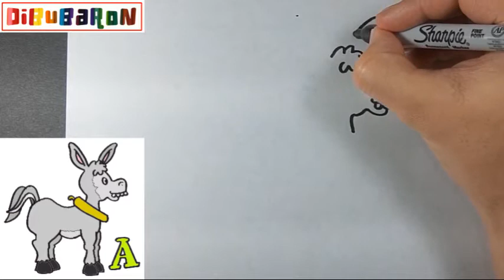Como dibujar un ASNO - Dibujos con la letra A paso a paso y muy Fácil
DibuBaron
Како цртати
ho hohela joang
ڪئين ٺاهيو
வரைவது எப்படி
jak kreslit
ఎలా గీయాలి
nasıl çizilir
як намалювати
indlela yokudweba
indlela ukudweba
እንዴት እንደሚሳል
كيف ترسم
Ինչպես նկարել
necə çəkmək
nola marraztu
কিভাবে আকে
як маляваць
kako crtati
как да рисувам
ಹೇಗೆ ಸೆಳೆಯುವುದು
com dibuixar
сурет салу
sa unsa nga paagi aron sa pagkalos
mmene kudzatunga
如何画
如何畫
nzira yekukwevera
කොහොමද අඳින්නේ
그리는 방법
kako nacrtati
çawa bikujin
hvordan man tegner
ako kresliť
kako narisati
Kiel desegni
kuidas joonistada
Paano Gumuhit
kuinka piirtää
como deseñar
sut i dynnu
როგორ დავხატოთ
איך לצייר
hogyan rajzolj
esi ise
ווי צו ציען
cara menggambar
描く方法
cara nggambar
របៀបគូរ
ວິທີການແຕ້ມ
duci
kā zīmēt
kaip piešti
wéi zeechnen
како да црташ
എങ്ങനെ വരയ്ക്കണം
kif tfassal
me pehea ki te utu
कसे काढावे
хэрхэн зурах
څنګه رسم
چطوری طراحی کنیم
jak narysować
ਕਿਵੇਂ ਖਿੱਚਣਾ ਹੈ
кантип тартат
cum să atragă
как нарисовать